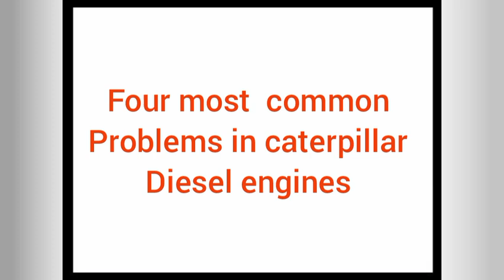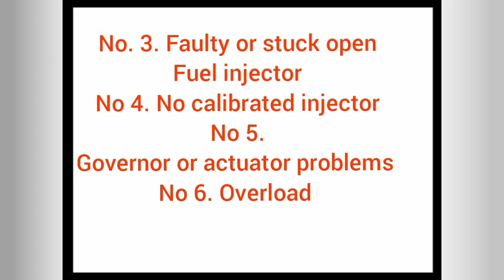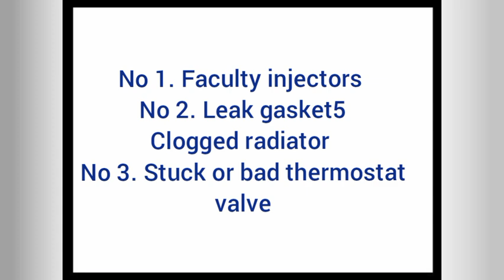Caterpillar Engine most 4 common problems and solutions, Diesel engines problems solution